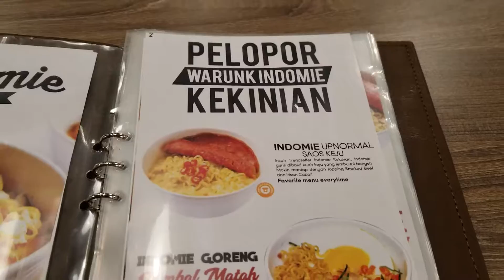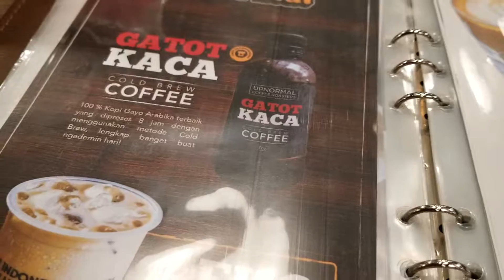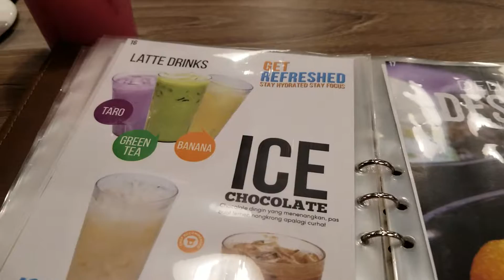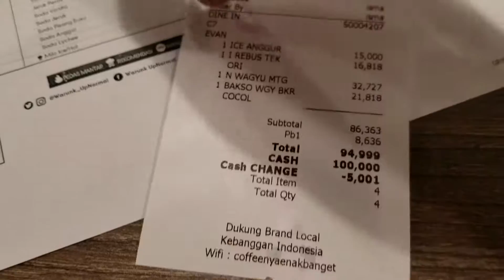Daftar Menu & Harga Warunk Upnormal - 1 February 2019